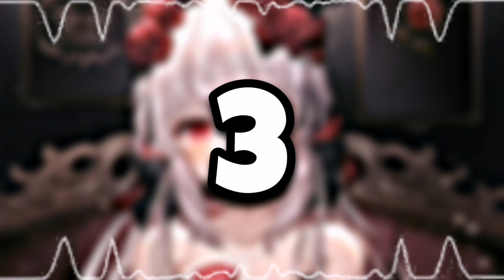Habibi top 3 edited audios | habibi audio edit | SLOWED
🎧PLUGIN HEADSETS FOR BETTER EXPERIENCE 🎧

🥊DROP A LIKE FOR MY EFFORT 🥊

🏆PURELY EDITED ON ANDROID🏆

📌COMMENT DOWN YOUR VALUABLE OPENION📌

Cheers :)
Talky 🥂

Habibi top 3 mixes
Habibi audio edit
Habibi latverysila
Audio edit
Trending audio edit